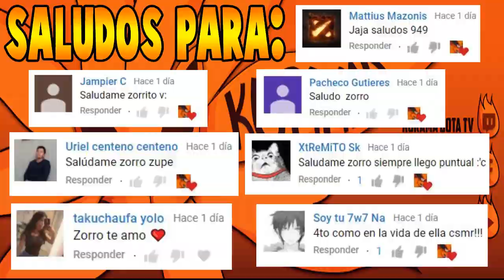FORWARD vs BEASTCOAST [BO3] - SEMIFINAL "Fueron Humillados" - THE INTERNATIONAL 2019 DOTA 2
3. Comenta con un numero del 1-1000 😁😁